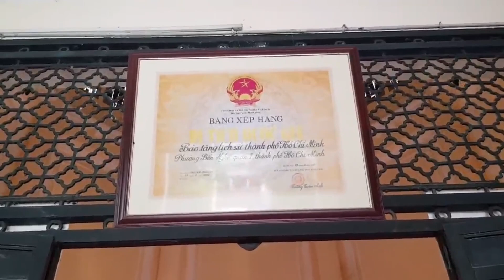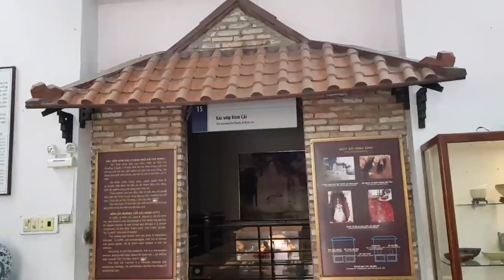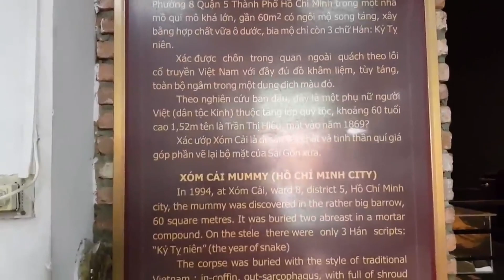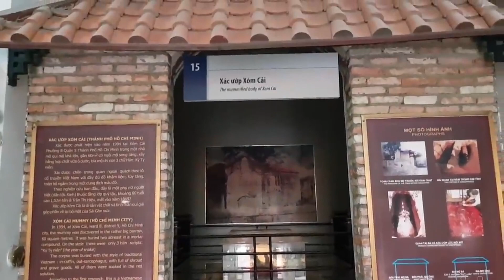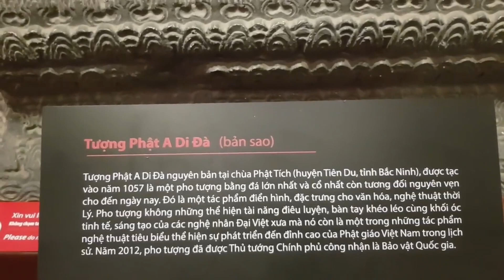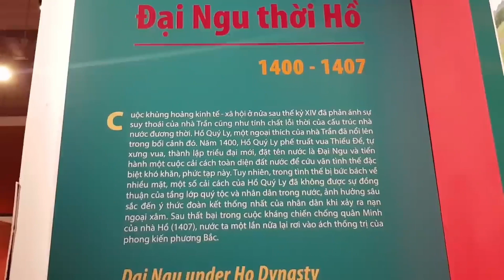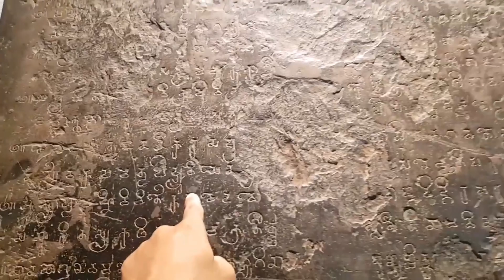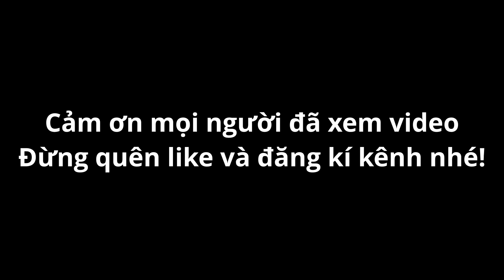Kì Lạ Tóc Vẫn Mọc Sau Hơn 200 Năm Bị Ướp Xác, Khoa Học Không Thể Lý Giải